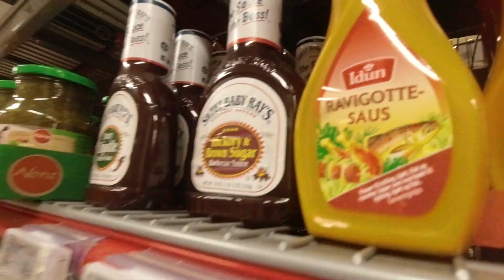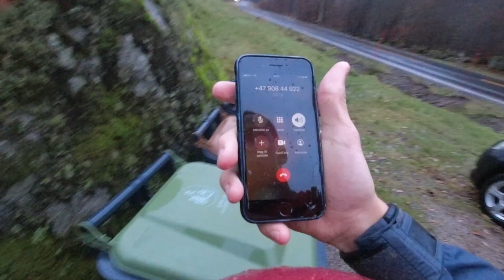KVS VLOG HØST 2022 - Olve Fagermoen